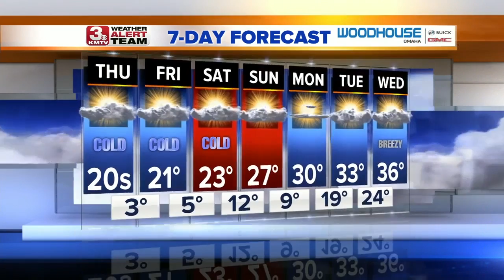Ryan's Afternoon Forecast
Arctic Air has arrived and cold temperatures will hang around for a while.